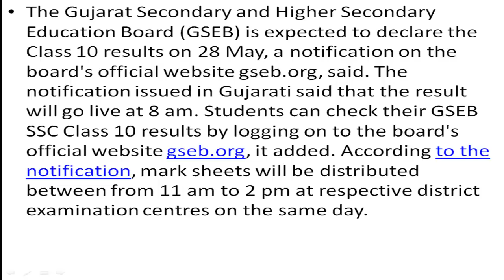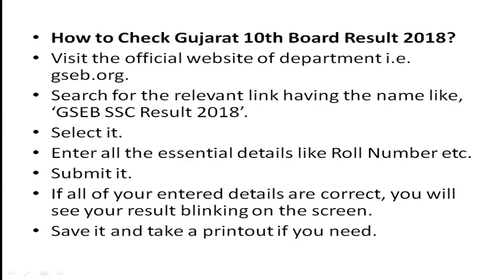GSEB SSC Result 2018:Gujarat Board to declare Class 10 results tomorrow at 8 am check score gseb.org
GSEB SSC Result 2018: Gujarat Board to declare Class 10 results tomorrow at 8 am; check score
Gujarat Board Class 10 Results 2018 : HERE'S HOW TO CHECK
Go to the official website,  gseb.org
Click on the link available on the homepage of  Gujarat Board Class 10 Results website
Enter your roll number or any other information
After submitting the same, the result will be displayed on the screen
Take a printout for future reference